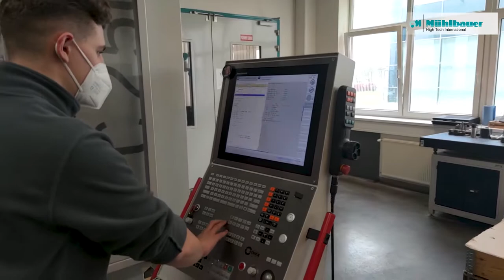Duálne vzdelávanie so spoločnosťou Muehlbauer